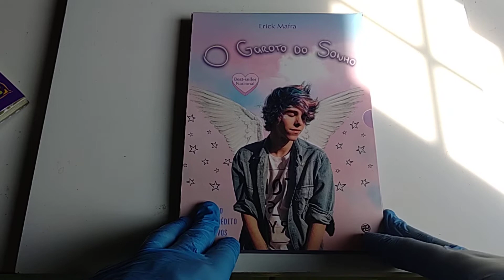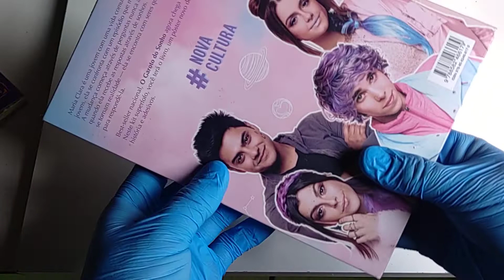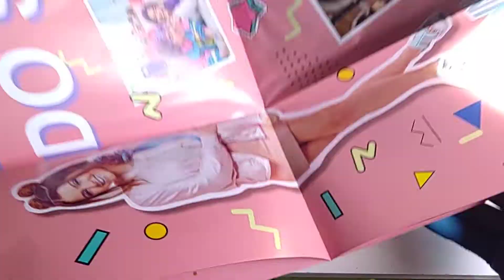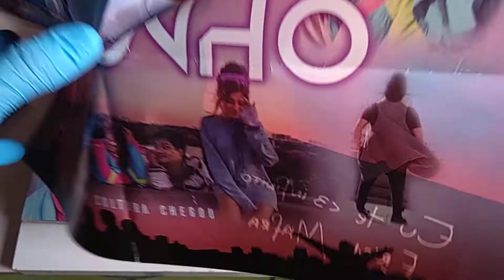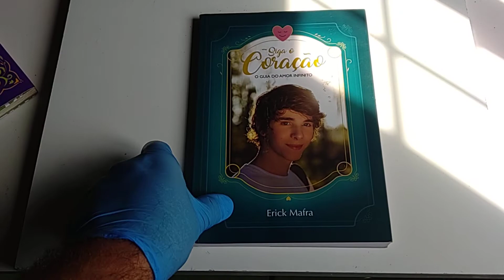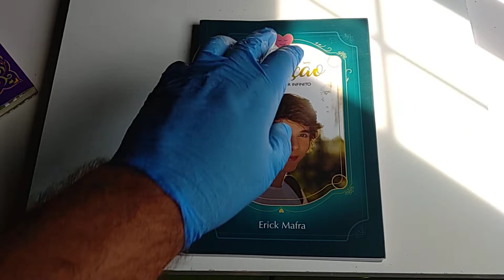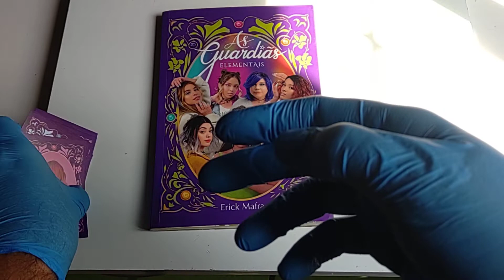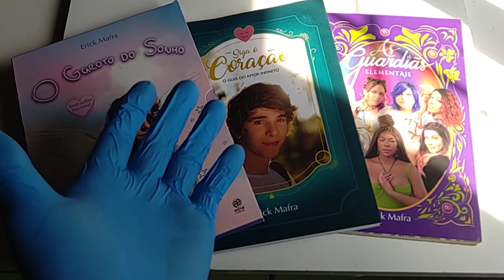ERICK MAFRA - Coleção de Livros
Fala pessoas tudo bem com vocês ? Seguinte , hoje vamos conhecer os 3 livros publicados do Influencer Erick Mafra .

Já sabem , se gostarem , curtam , comentem e compartilhem.

Não esqueçam de nos seguir também no Instagram 👉🏻@qgdoboficial

Erick Mafra é um escritor e youtuber que comanda o canal que leva o seu nome – que conta com mais de 200 mil inscritos. Faz aniversário no dia 10 de agosto e mora em São Paulo. Ganhou popularidade na internet após participar do reality show Colírios Capricho no canal MTV Brasil.